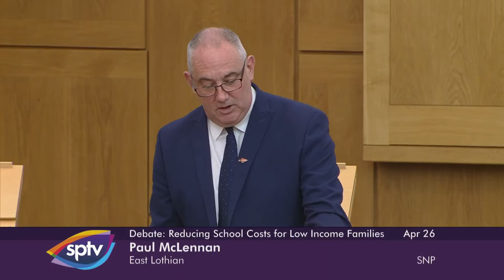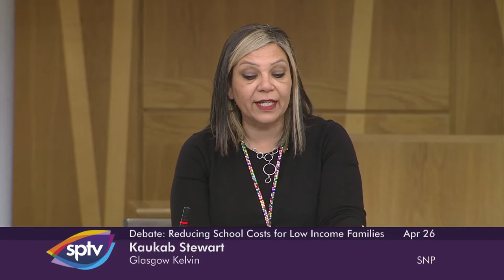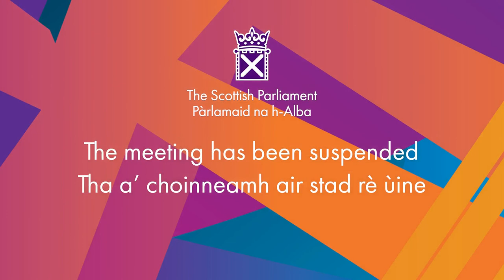Government Debate: Reducing the Cost of the School Day for Low Income Families - 26 April 2022